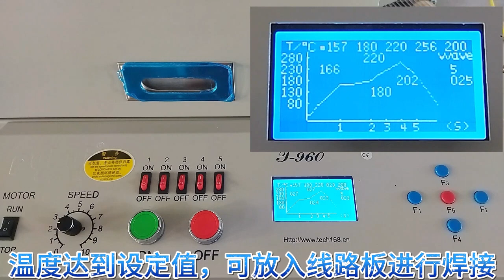puhui 5 heating- zone reflow oven T-960 T-960 e T-960w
The 960 series reflow ovens are classical ovens from puhui tech for PCB /LED reflow welding.
you can always trust the stable performance,the high efficiency ,the convenient  simple operation design.

you can reach me out via them anytime.